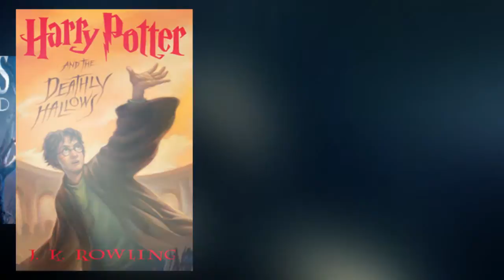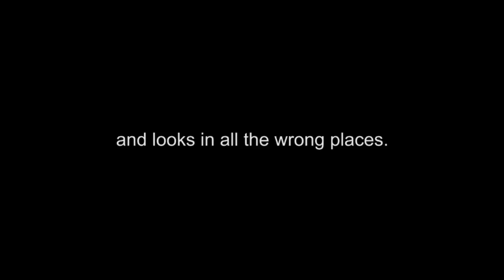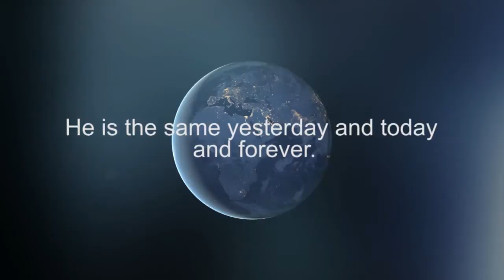Supernatural Summer 2014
This Summer (July-August) we are diving into a new series where we will learn what the Bible and history have to say about the supernatural. We will learn about Heaven and Hell; angels and demons; oppression, possession, and deliverance; dreams, visions and trances; revelatory gifts: prophesy, words of knowledge, words of wisdom; nature
miracles; power encounters and mass conversions; and much more!!!

The series will be tag-team taught by our Elders and Pastors and will involve not only teaching but activations, interactive opportunities and prayer for impartation.

We may even some surprise guests join us. This will be the most fun you have ever had at church.

Hope you are ready for a Supernatural Summer at Seattle Revival Center.